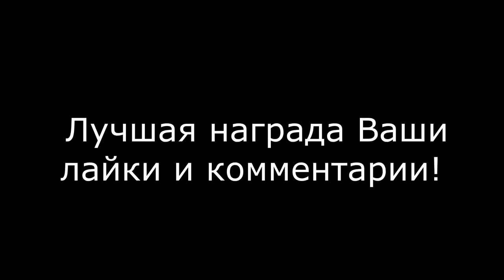Запускаю 50 штук Тетра Аманда!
Друзья Всем привет! Вот по многочисленным просьбам, решил запустить еще питомцев в аквариум (50 штук Тетра Аманда), как мне кажется выбрал оптимально безопасный вид для креветок. Мне уже нравится как они стайкой плавают. Очень прикольно!
для дома,квартиры, производства, 220-380 Вольт, Продаем по Украине и России. Интересно? Мой Viber 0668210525 Дмитрий.
Если желаете помочь в развитии канала вот ссылка